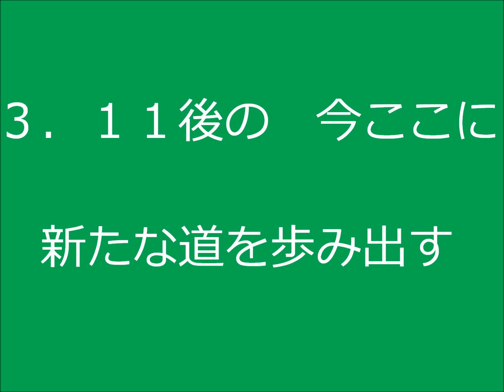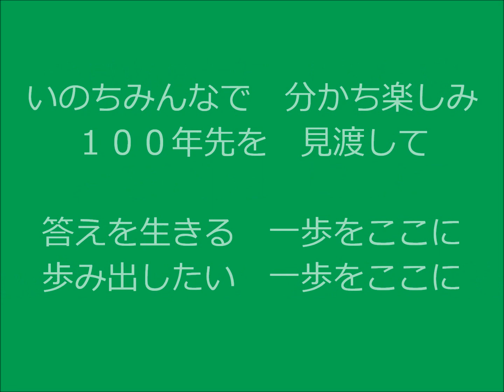緑の党 結成宣言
緑の党がめざすものです。共感された方は、お友達にお知らせください。みんなで未来輝く社会を創り出しましょう。